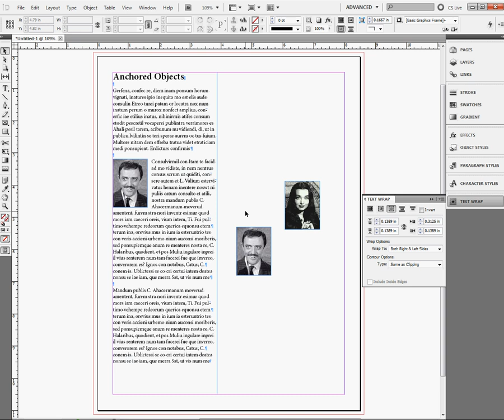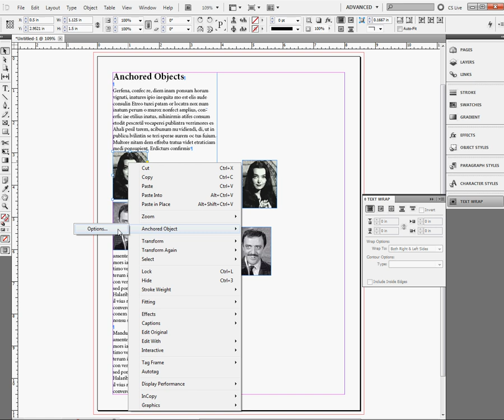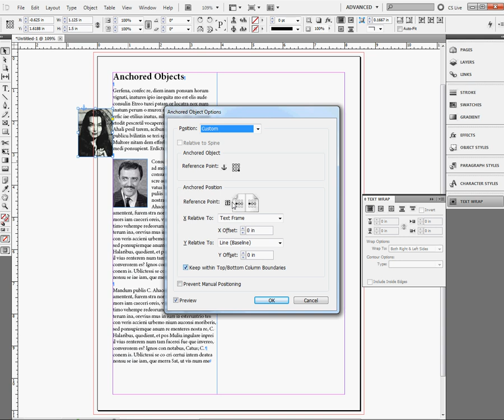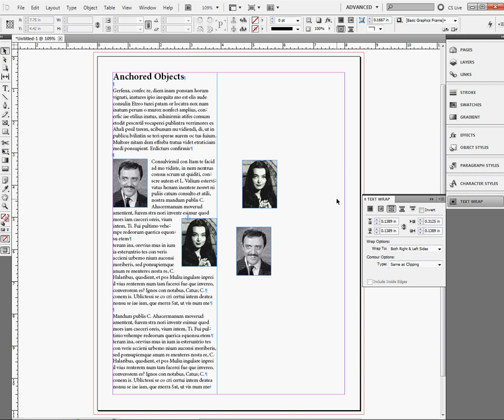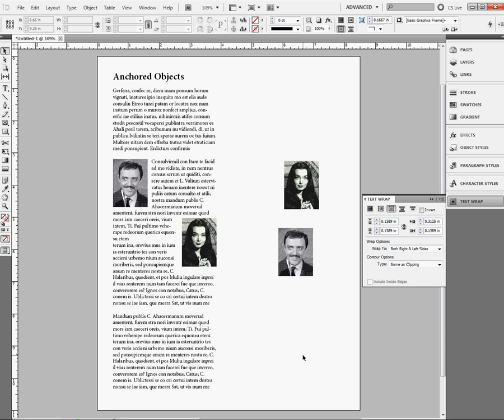Anchored Objects in InDesign CS5 ...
This is a quick way to place and align your images and objects within InDesign text and have them stay where you put them relative to the text. A little secret I discovered...